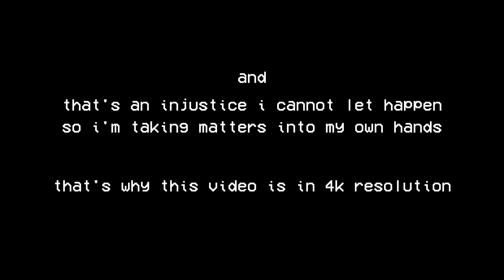Hear! The Siren Call Song of the Dead | BACKGROUND VISUALS VERSION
hi